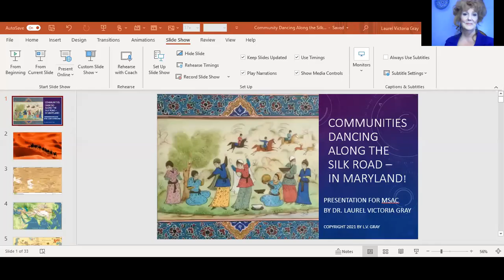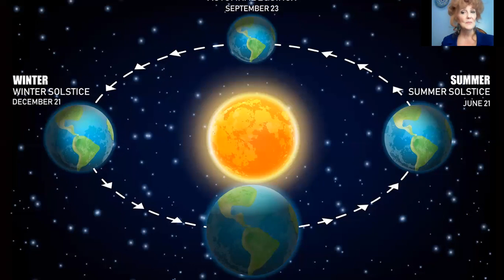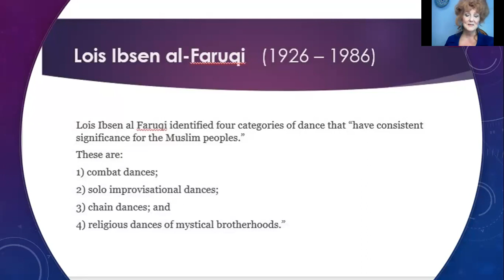LECTURE for the Maryland State Arts Council: Communities Dancing Along the Silk Road in Maryland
Introduction to some of the Maryland communities connected to ancient Silk Road cultures.